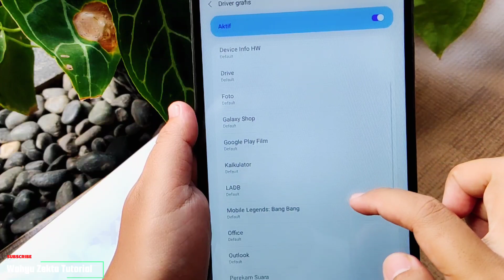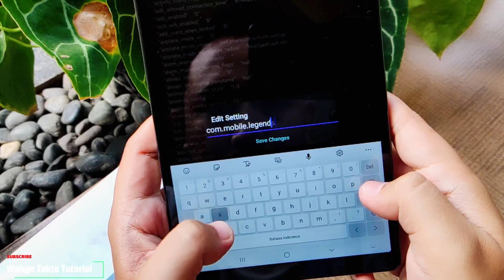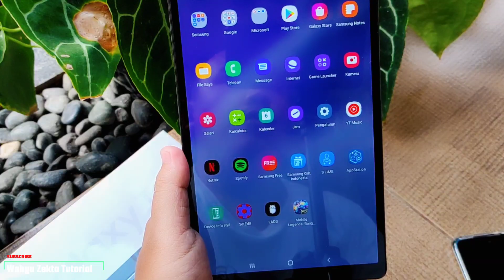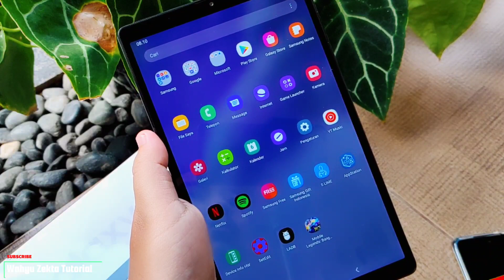UNLOCK Driver Game Samsung Galaxy Tab A7 Lite Android 11 One UI 3.1 | FULL TUTORIAL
Video Kali kini saya Share Cara Aktifkan Driver game Di samsung Galaxy tab A7 Lite dengan Setedit Yang penasaran di hp samsung bisa atau tidak bisa di simak Videonya ya.. di sarankan tonton full video biar jelas...

Semoga Semua Tutorial Yang saya Berikan Bisa di pahami dengan mudah..

Gabung Grup Telegram Wahyu Zekta Tutorial

Harga Terbaru!!

Recomendasi Case Poco X3 NFC/Pro yang Saya Pake  :
1. Case Bening tipis
2. Case Full Protect Original GKK
3. Case Capuran Softcase dan hardcase stok Ready
4. Case campuran elegan stok Ready
5. Hardcase R.O.G 2D Poco X3 / X3 Pro
6. Softcase Kilau Poco X3 NFC / PRO